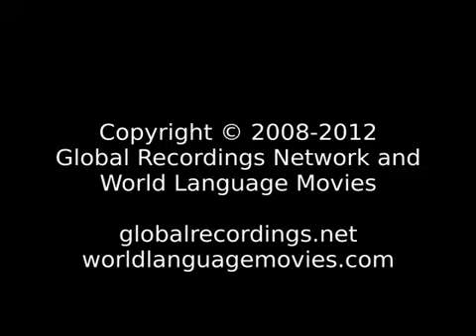Words of Life Anak Dalam Kubu (Indonesia)...Bersukacitalah senantiasa. (1 Thessalonians 5:16)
Language: Anak Dalam
Other Names for This Language: Kubu
Where spoken: Indonesia